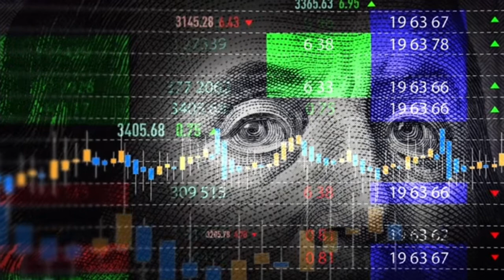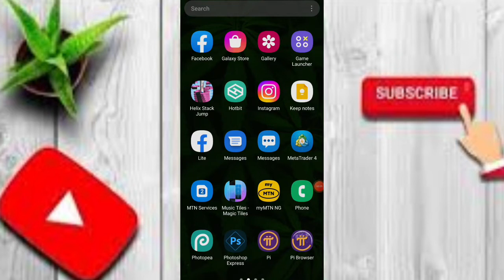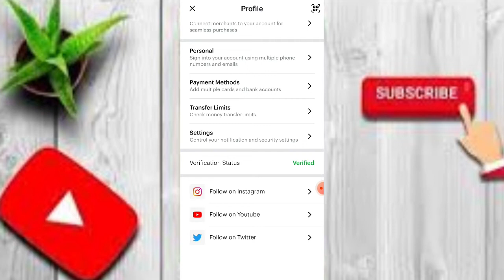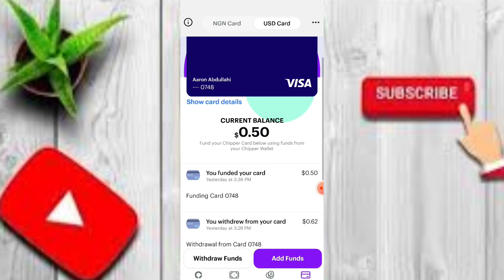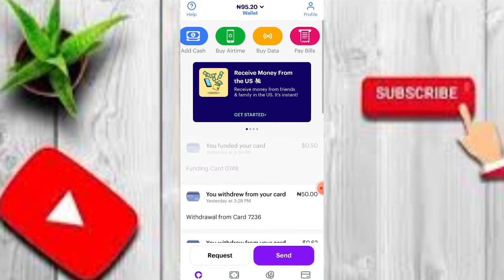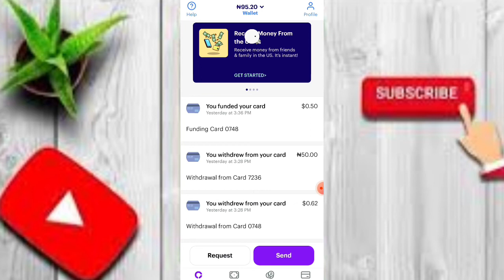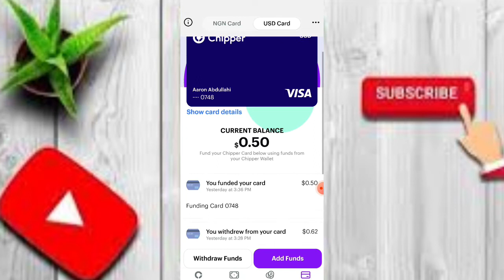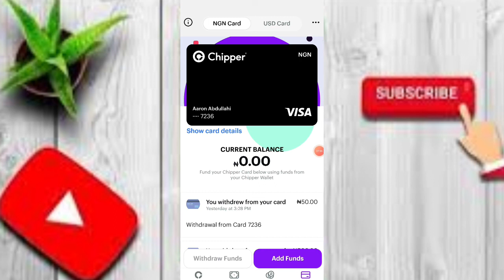New Way to Create a Free Virtual Dollar Card with No Limits or KYC | Tutorial 2023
In this 2023 tutorial, we're exploring a new way to create a free virtual dollar card with no limits. This virtual dollar card is perfect for online shopping, and you can use it to buy anything you want!

With this free virtual dollar card, you won't have to worry about any limits or restrictions. You can use it to buy anything you want, and there are no fees or charges associated with it. This is a great way to expand your online shopping capabilities, and it's free to use! so check it out today!